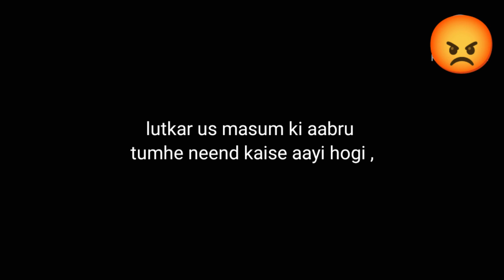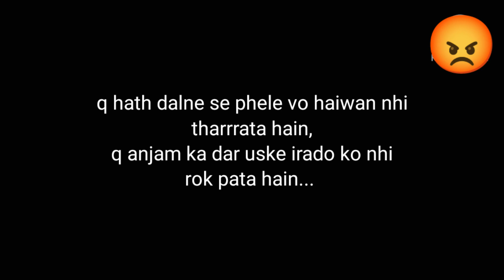Poetry On Rape -- By Diksha Barasker